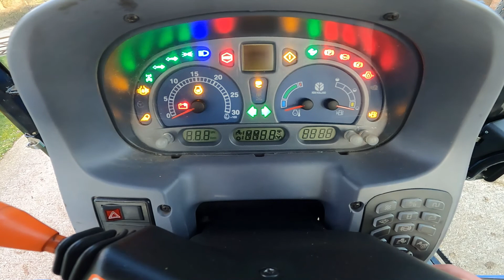Newholland TL100 A 2WD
Newholland TL100A Tractor, 2WD, Year. 2008, ** 1011 Genuine Hours!!** 24 x 24 Dual Command, 2 X DA Spool valves, Quick hooks, Sunroof, PUH, Full set of weights, Tyres Rr. 420/85/R34 (80%) Tyres Fr. 10/00/16 (80%) PUH, Beacon, Fire Extinguisher - Just been fully serviced all new Filters and Oils, Drives like new, Never seen Muck or Slurry – A Rare example! £20,450 plus VAT (Offers considered). Safe viewing welcome any time. Call Alex or Naomi on 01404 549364 / 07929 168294 Honiton, Devon. – Can organise delivery at extra cost. for more pictures/Info